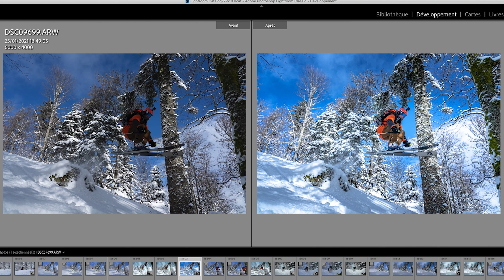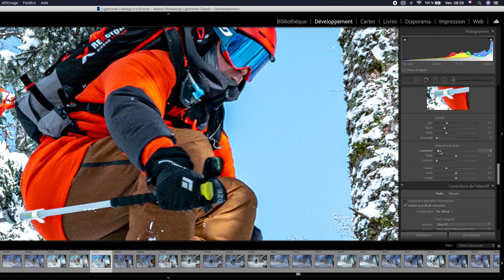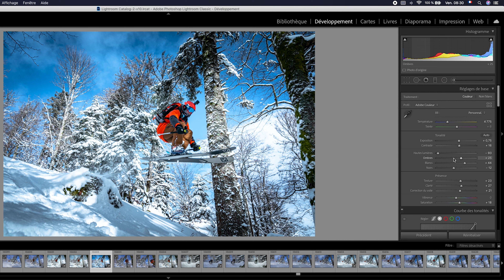LIGHTROOM - La photo de sport (Ski) - JEDIT #3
Nouvel épisode sur la retouche photo lightroom. aujourd'hui on retourche une photo de ski !

Sony A7III
Sony 24-105 f/4
Sony 50mm f/1.8

Bague d’adaptation macro MEIKE
Gopro hero 7 black

DJI Ronin S

Rode video micro
Rode Filmaker kit

Kit studio Neewer

Ecran LG 21/9
Mackie CR4
Bose sound link II